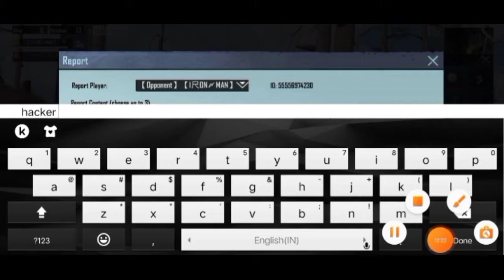Hacker vs hacker # big hacker vs small hacker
https ll
How are you guys I think you all will be fine.  I have once again brought a new video for you.  Hope all of you will give me the same love as before.  I'm having a little youtube.  Please support me and share my video to make my video viral and watch our full video till the end so that youtube can make my video viral.